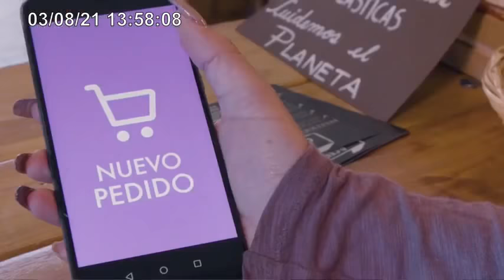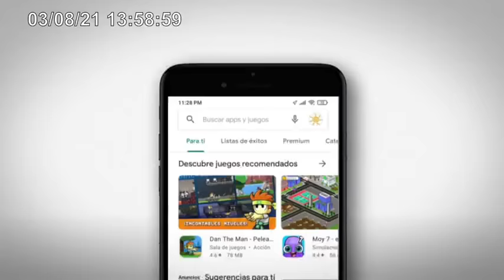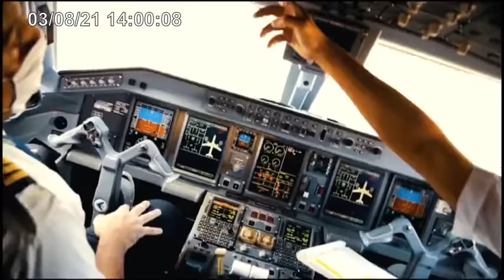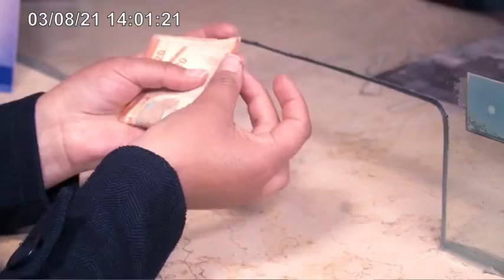🔴BUSCAN IDENTIFICAR ORIGEN Y RESPONSABLES🔥NOTICIERO EDICIÓN MERIDIANA - MARTES 03-08-21🇧🇴🔵⚪🔴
NOTICIERO EDICIÓN MERIDIANA - MARTES 03-08-21